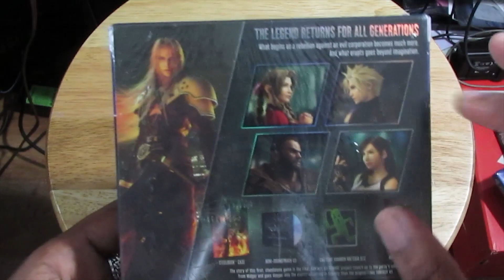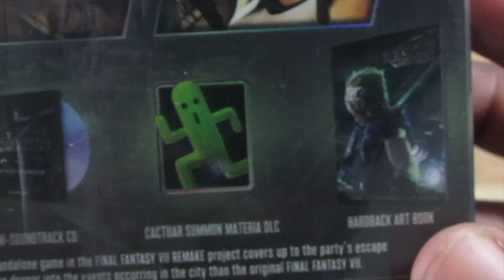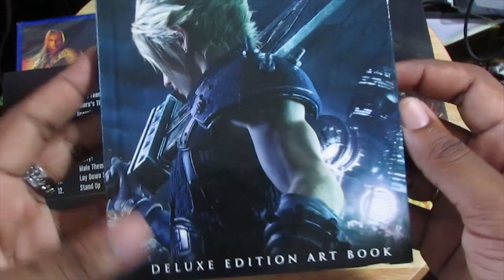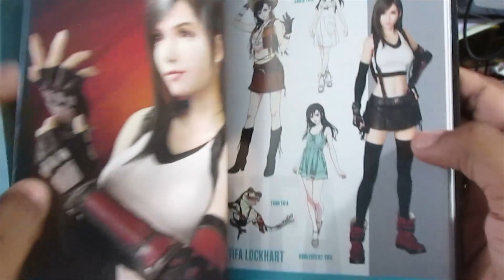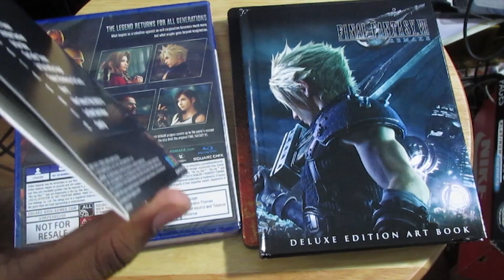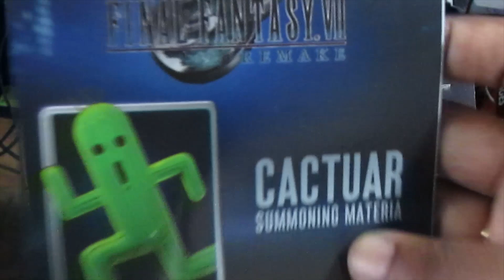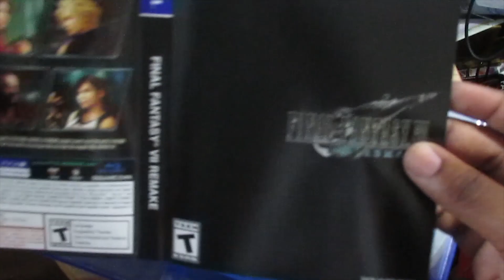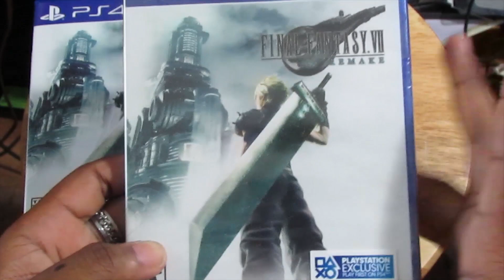Final Fantasy VII REMAKE UNBOXING & GIVEAWAY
Must live in the United States or have a U.S. address to be able to receive the game.
This giveaway ends on April 28th so make sure you get your entries in!